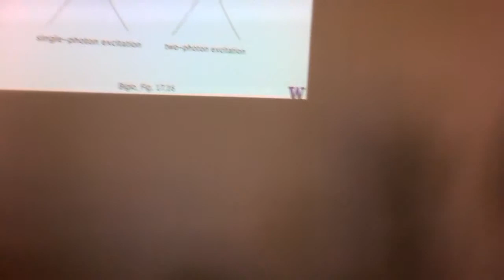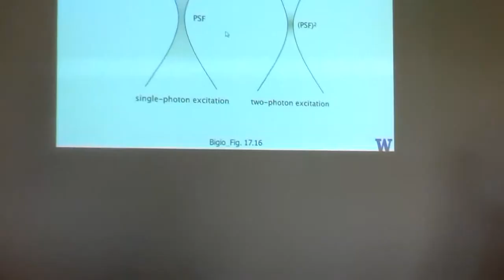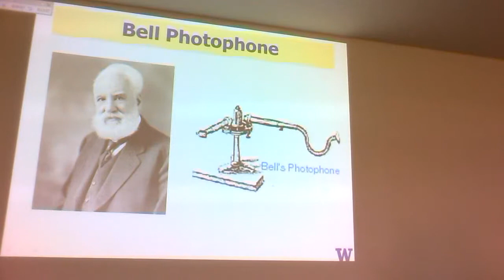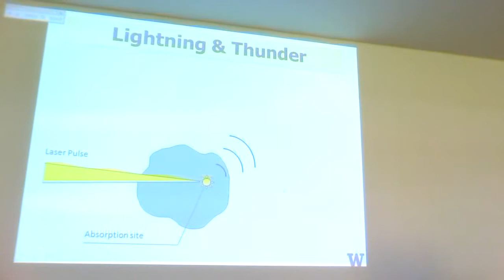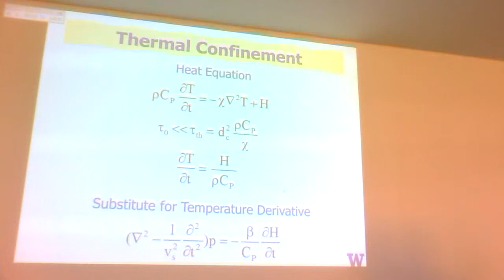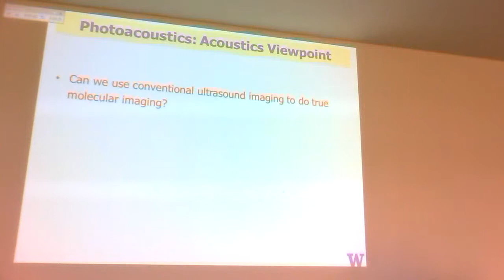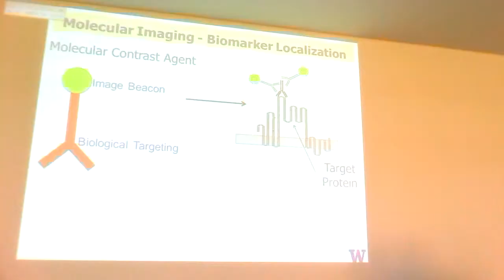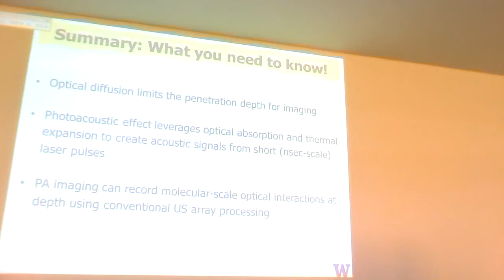Photoacoustic Imaging Approaches, Part II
Biophotonics and Imaging Summer School 2016, Galway, Ireland
Matt Donnell
University of Washington, Seattle, WA, USA